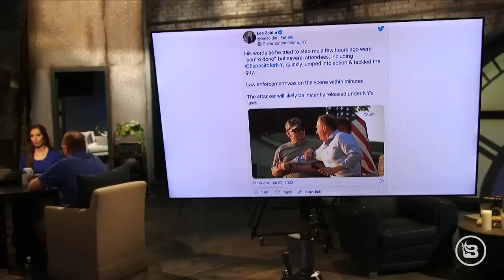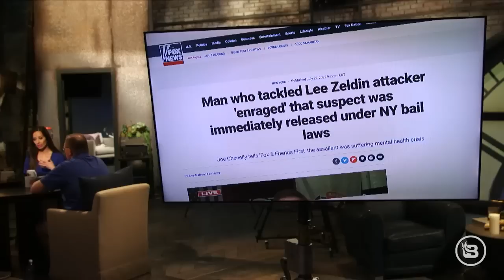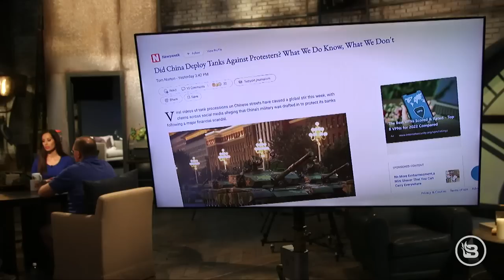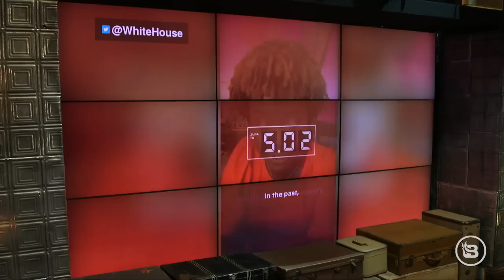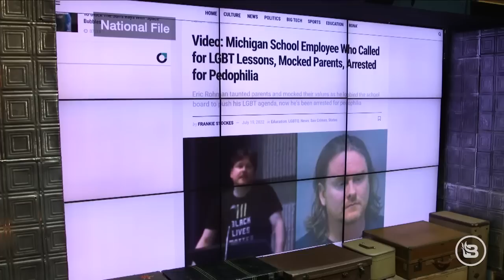Mob Rule? Lee Zeldin ATTACKED at Campaign Event | The News & Why It Matters | 7/22/22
Representative and New York gubernatorial candidate Lee Zeldin was attacked at a campaign event. Karine Jean-Pierre celebrates gas prices falling below ... four whole dollars! And how many child groomers REALLY work in our schools?

Home title fraud is sophisticated, sneaky, and elegant. That's why you need Home Title Lock. and tell them Sara sent you for 30 days free.

BiOptimizers just released their NEW and improved formula for Magnesium Breakthrough, the most powerful magnesium supplement on the market today. Magnesium is involved in 80% of the body’s metabolic reactions, and about 75% of people are not getting enough magnesium. and use code NEWS at checkout for up to 42% off.